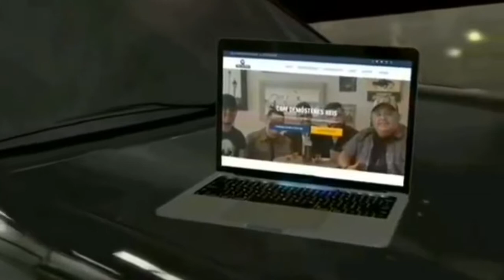Programação - Giro em ação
Programa - Giro em ação.